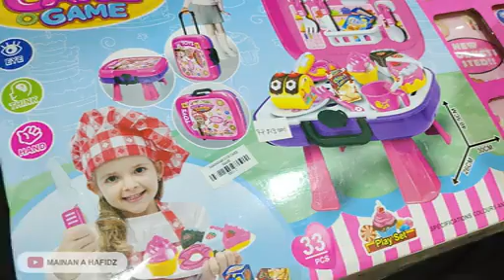Ku tahu nama Buah-buahan, Mengenal macam warna dan bentuk buah dan sayur, Berjualan dan Makan Roti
mainan,video edukasi,kartun,lagu populer,junior squad indonesia,indonesia,kartun,video,lagu sajak,animasi,sajak,puisi,buah-buahan lagu

fruits,buah buahan,belajar mengenal buah,buah buahan bahasa inggris,belajar mengenal buah buahan,buah buahan lengkap,buah-buahan dalam bahasa inggris